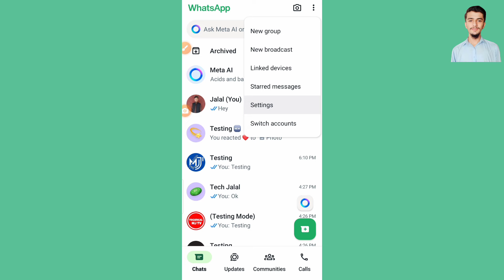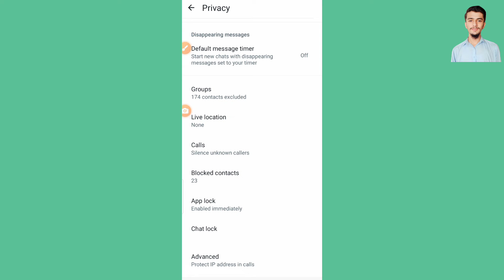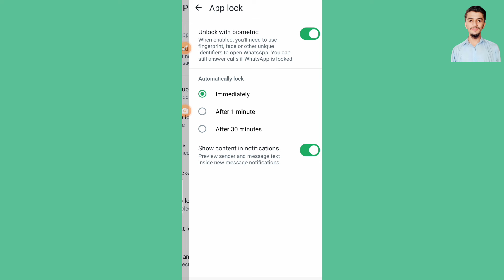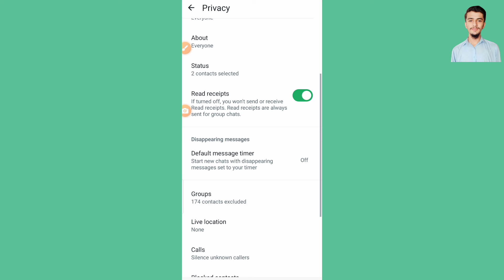WhatsApp App Lock || WhatsApp Unlock with biometric settings update